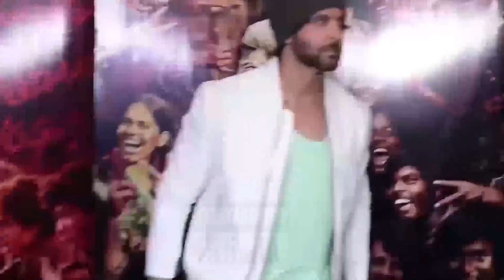Krrish 4 Official Trailer | Hrithik Roshan | Kiara Advani | Rakesh Roshan | Superhero Movie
जानिए कोविद वैक्सीन का सच इस वीडियो में Krrish 4 Official Trailer | Hrithik Roshan | Kiara Advani | Rakesh Roshan | Superhero Movie